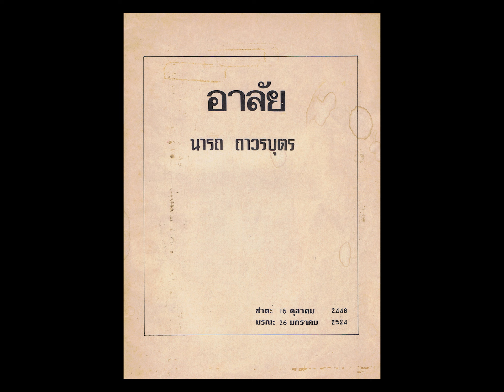วอลซ์ปลื้มจิตต์ เดี่ยวเปียโน ปรับปรุงและเล่น โดย คุณครูนารถ ถาวรบุตร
วอลซ์ปลื้มจิตต์
บทเพลงพระนิพนธ์  สมเด็จพระเจ้าบรมวงศ์เธอ เจ้าฟ้าบริพัตรสุขุมพันธุ์ กรมพระนครสวรรค์วรพินิต
เดี่ยวเปียโน ปรับปรุงและเล่น โดย คุณครูนารถ ถาวรบุตร / ราชาเพลงมาร์ชของประเทศไทย
แผ่นเสียงตรา ศรีกรุง ( พระปรางค์ )
หมายเลข  SK. 8020 , ZI. 2029

-  พระรูป สมเด็จพระเจ้าบรมวงศ์เธอ เจ้าฟ้าบริพัตรสุขุมพันธุ์ กรมพระนครสวรรค์วรพินิต องค์ผู้ทรงนิพนธ์เพลง ทำสำเนารูปจากหนังสือ  เทอดพระเกียรติ จอมพล สมเด็จพระเจ้าบรมวงศ์เธอ เจ้าฟ้าบริพัตรสุขุมพันธุ์ กรมพระนครสวรรค์วรพินิต , จัดพิมพ์เนื่องในโอกาส ครบรอบร้อยปีแห่งวันประสูติ วันที่ 29 มิถุนายน พ.ศ. 2524
-  รูป คุณครูนารถ ถาวรบุตร ทำสำเนารูปจากหนังสืออนุสรณ์ คุณครูนารถ ถาวรบุตร , พิมพ์ปี พ.ศ. 2524